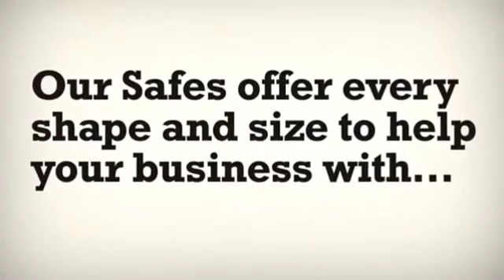How to Use Sentry Safes to Protect Important Documents Fireproof and Waterproof The Home Depot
How to Use Sentry Safes to Protect Important Documents Fireproof and Waterproof   The Home Depot, How to Use Sentry Safes to Protect Important Documents Fireproof and Waterproof   The Home Depot